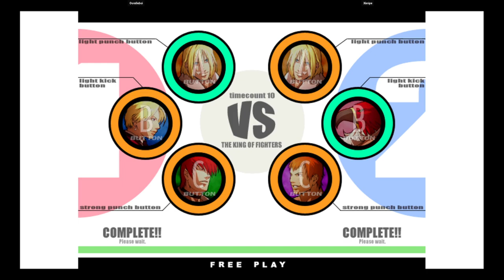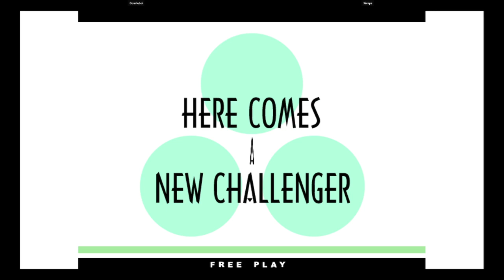KOF XI | Oomfieboi VS Ximipe | 🇺🇸🇺🇸 Fightcade eSports